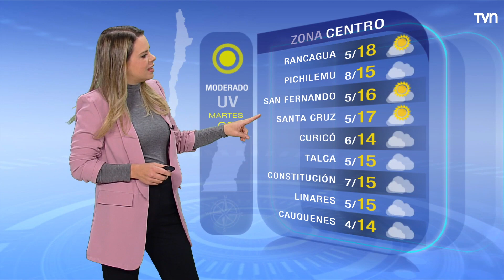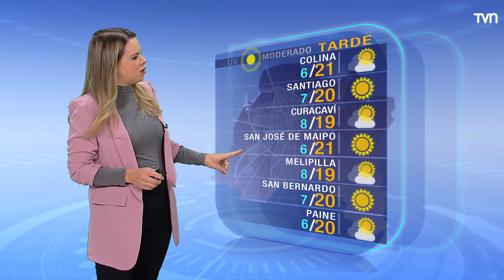Pronóstico del tiempo: Martes 8 de agosto 2023 | TV Tiempo